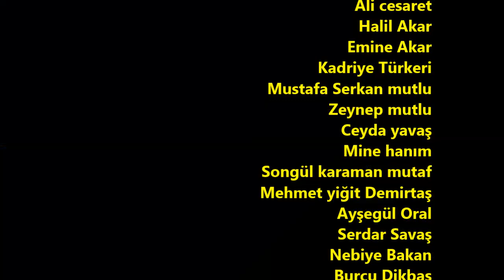LİKYA YOLU KEKOVAKILIÇLI-APERLAİ-ÜÇAĞIZ